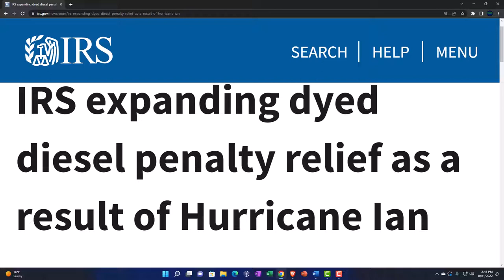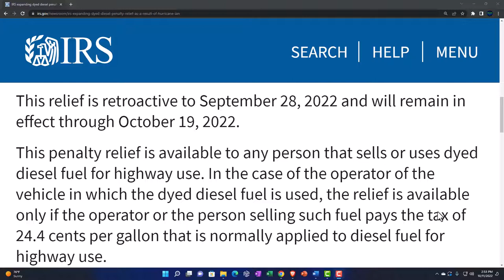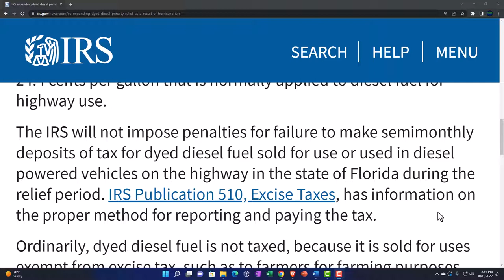IRS expanding dyed diesel penalty relief as a result of Hurricane Ian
The Internal Revenue Service, in response to continued disruptions resulting from Hurricane Ian, will not impose a penalty when dyed diesel fuel with a sulfur content that does not exceed 15 parts-per-million is sold for use or used on the highway in the state of Florida. This penalty relief expands previously issued penalty relief that applied only to emergency vehicles.

This relief is retroactive to September 28, 2022 and will remain in effect through October 19, 2022.

This penalty relief is available to any person that sells or uses dyed diesel fuel for highway use. In the case of the operator of the vehicle in which the dyed diesel fuel is used, the relief is available only if the operator or the person selling such fuel pays the tax of 24.4 cents per gallon that is normally applied to diesel fuel for highway use.

The IRS will not impose penalties for failure to make semimonthly deposits of tax for dyed diesel fuel sold for use or used in diesel powered vehicles on the highway in the state of Florida during the relief period. IRS Publication 510, Excise Taxes, has information on the proper method for reporting and paying the tax.

Ordinarily, dyed diesel fuel is not taxed, because it is sold for uses exempt from excise tax, such as to farmers for farming purposes, for home heating use, and to local governments.

The IRS is closely monitoring the situation and will provide additional relief as needed.